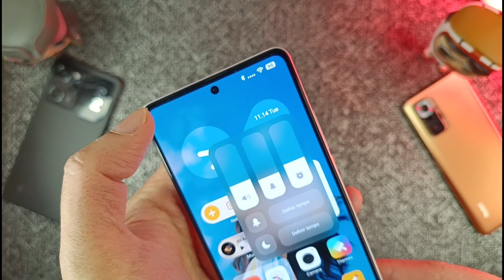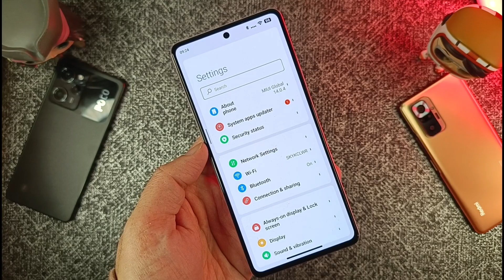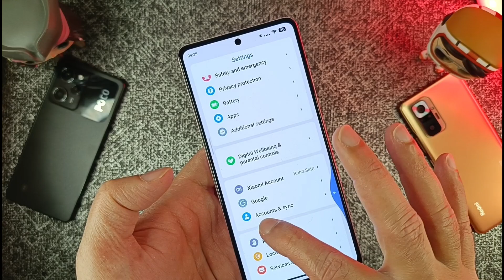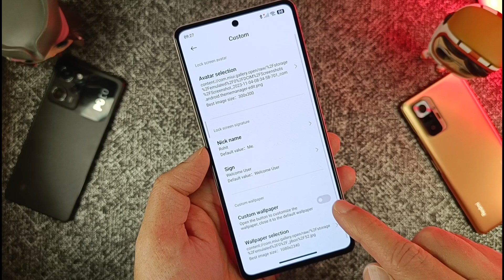UNIQUE MIUI 14 Theme Will change Your Device Look!!